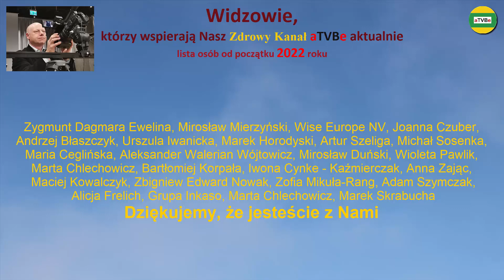DIETA STEKOWA - AKADEMIA DŁUGOWIECZNOŚCI cz.2 Jan Pokrywka NORMOBARIA WARSZAWA 2022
RABATY - spis sklepów i usług z rabatami dla Widzów:
KWERCYNK, Bajkalina, Mitoshot, Alermim, Woda RedOx i inne produkty
Jan Pokrywka Red-Ox - sklep internetowy - dla Widzów aTVBe RABAT - 5%
NORMOBARIA WARSZAWA - MODLIŃSKA - LOTNICZA - WIERTNICZA
3 kanały o tematyce zdrowotnej:
Przelewy z zagranicy KOD SWIFT: GBGCPLPK
Dla Widzów aTVBe przykładowe rabaty na zakup różnych produktów i usług:
Partner Medialny: aTVBe Zdrowy Kanał
Realizacja filmowa i montaż: Artur Borowski
Produkcja: aTVBe Studio